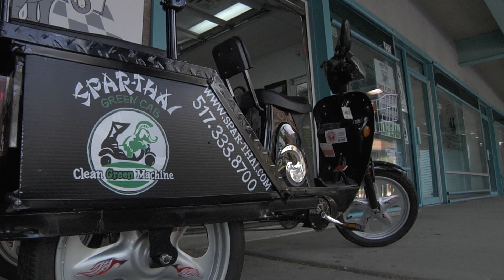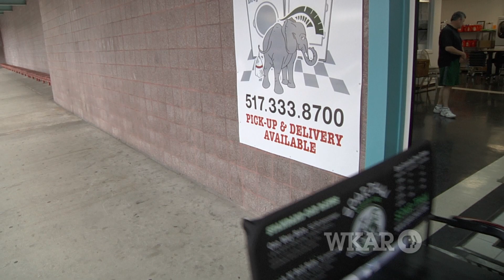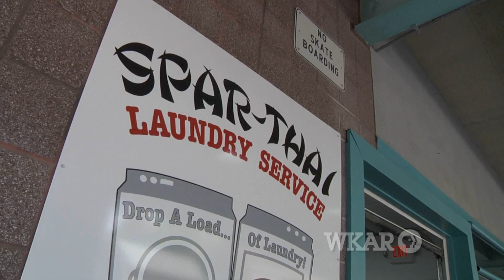E-Profile: David Thorin | reWorking Michigan | WKAR NPR PBS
| Hear reWorking Michigan every Monday on 90.5 WKAR during Morning Edition and All Things Considered | reWorking Michigan talks with David Thorin of Spar-Thai Green Cab about the 3-wheeled vehicles, called tuk-tuks, seen on the streets of East Lansing these days.
Reporter: Rob South
Editor: Jason Vlahos
08/22/2011